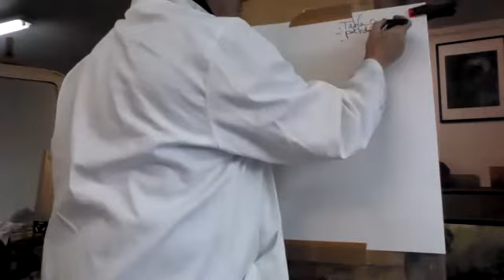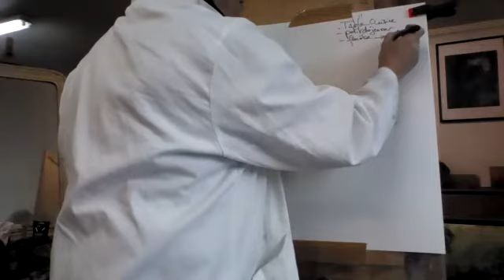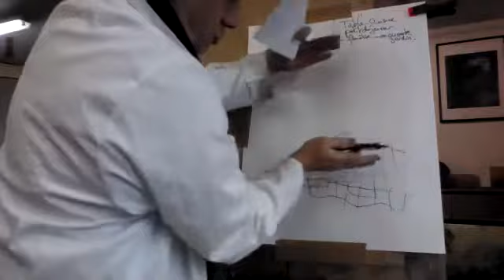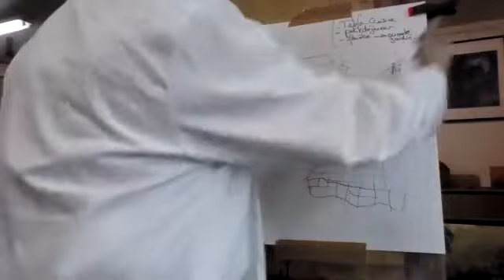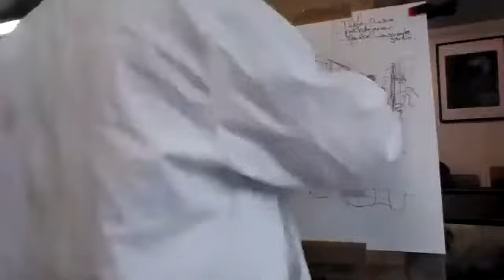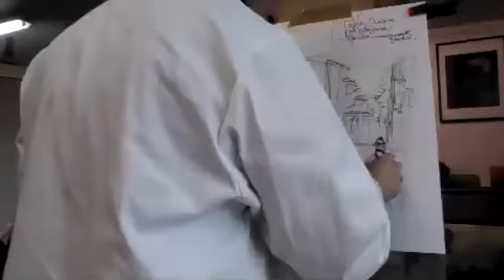"Le Petit Déjeuner" 1ère partie